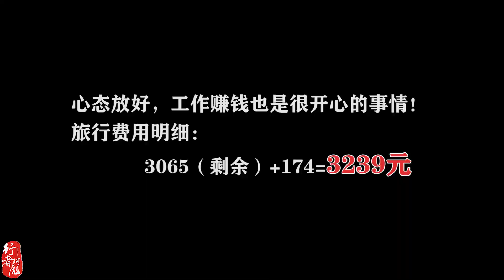小伙穷游途中摆地摊，卖个老鼠夹却意外被一群妇女围住，有点意思